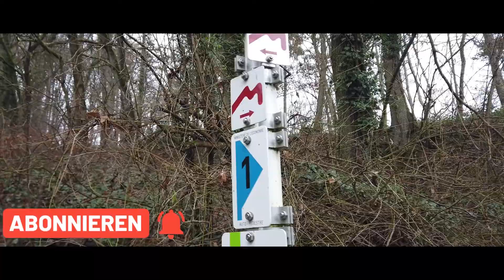Eine Phantastische Wanderung in - Wolfsschlucht -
Hallo zusammen, da sind wir wieder.
Heute nehmen wir euch mit nach Luxemburg, mit dabei diesmal 😎😎😎

Bock auf Wandern? Folgt uns auch Komoot, hier findet Ihr alle Strecken die wir geschafft bzw. auch nicht geschafft haben :-)

Hier unsere Instagram Kanäle :-)